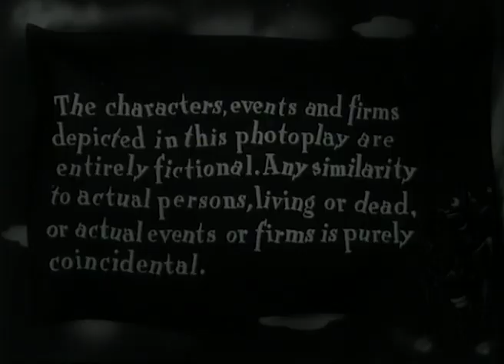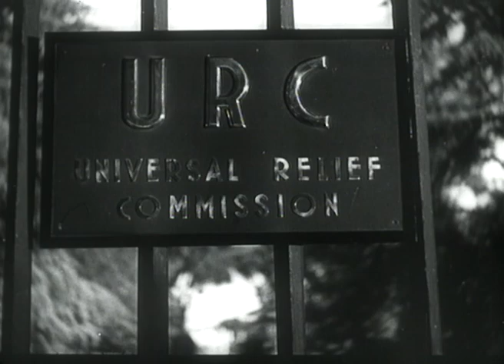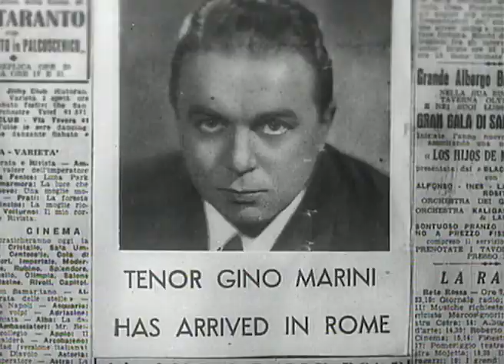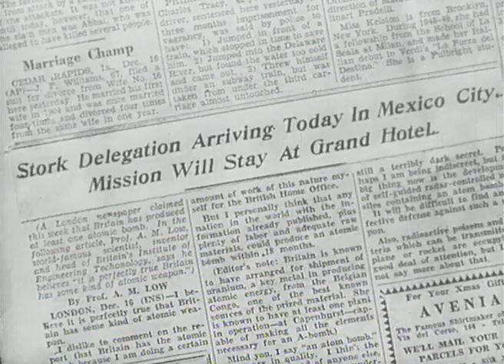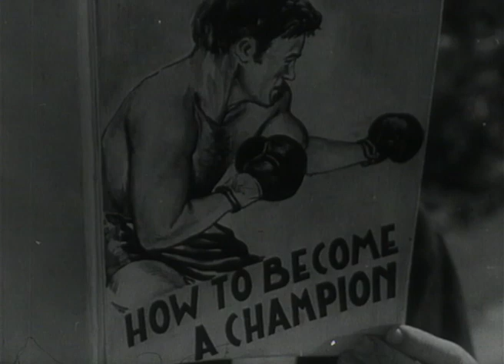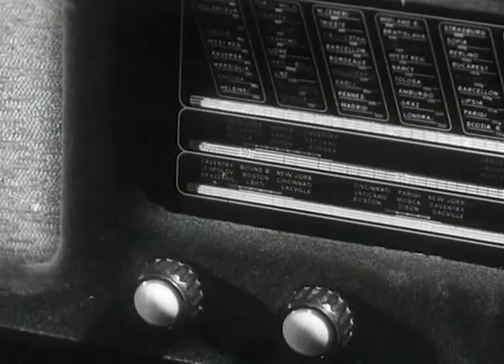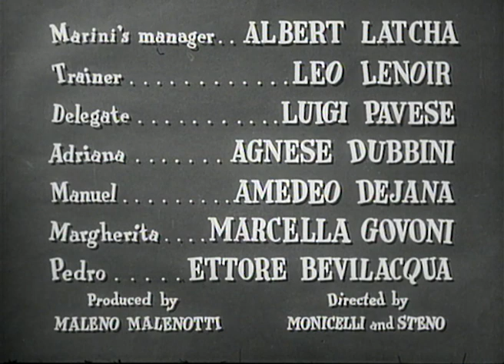Al diavolo la celebrità | Commedia | Film Completo in Italiano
Regia: Mario Monicelli, Steno
Sceneggiatura: Steno, Mario Monicelli, George Tapparelli
Star: Marcel Cerdan, Ferruccio Tagliavini, Mischa Auer
(1949)

Franco Bresci, mentre funge da interprete in un incontro ufficiale d'altissimo livello, incorre in un incidente di traduzione e viene cacciato con infamia. Furibondo, manda al diavolo tutti gli illustri signori per cui è costretto a lavorare e il Diavolo decide di fargli provare l'ebbrezza della celebrità.